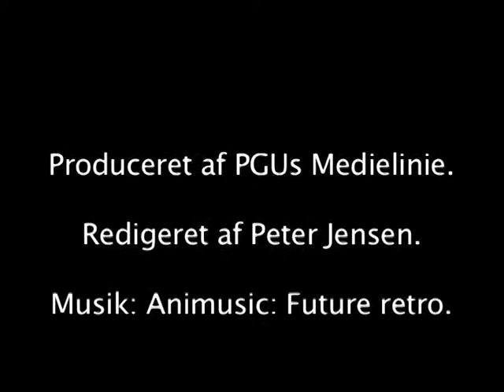PGU bofællesskab intro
Dette er en lille intro til PGUs bofællesskaber.